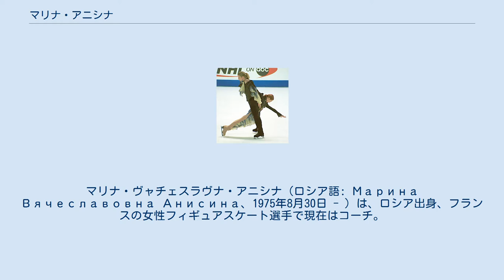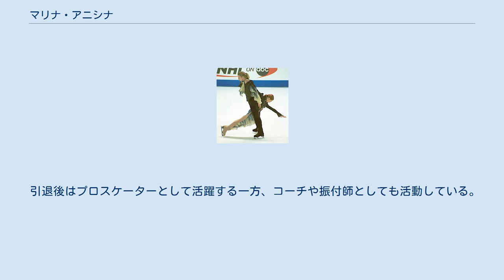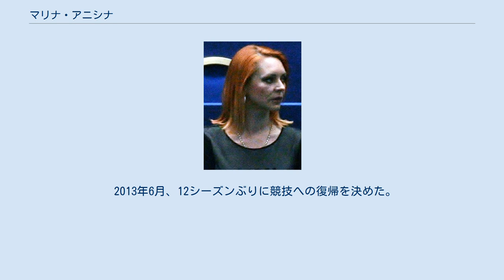マリナ・アニシナ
マリナ・ヴャチェスラヴナ・アニシナ（ロシア語: Марина Вячеславовна Анисина、1975年8月30日 - ）は、ロシア出身、フランスの女性フィギュアスケート選手で現在はコーチ。
2002年ソルトレイクシティオリンピックアイスダンス金メダリスト。
2000年世界フィギュアスケート選手権優勝。
パートナーはグウェンダル・ペーゼラ、イリヤ・アベルブフ、セルゲイ・サフノフスキー。
 父はソヴィエト連邦のアイスホッケー選手としてヨーロッパ王者、世界王者を経験したヴャチェスラフ・アニシン。
母は1972年札幌オリンピック6位入賞の実績を持つイリーナ・チェルニヤエワで現在はマリナとともにリヨンでコーチとして活動中。
赤色のロングヘアーが特徴。
 ロシアにおいてセルゲイ・サフノフスキー、次いでイリヤ・アベルブフと組んだ。
キャリアの後半はフランスへ渡りグウェンダル・ペーゼラと組む。
 2008年2月、ウクライナ出身のチェチェン系でロシアを中心に活躍している歌手のニキータ・ジグルダーと結婚した。
 2001年GPファイナルでのアニシナ & ペーゼラ アベルブフとは1990年と1992年の2回、世界ジュニアフィギュアスケート選手権に出場している。
しかしその後アベルブフがイリーナ・ロバチェワと恋に落ちてしまい、アベルブフはロバチェワと新たにチームを結成してしまう。
後に2人は結婚。
 パートナーを失ったアニシナは必死で新たなパートナーを探し、1993年にフランスのグウェンダル・ペーゼラとチームを結成。
その後アニシナはフランス国籍を取得してフランス代表となり、チームは強豪の一つと認知されるようになる。
当時の最大のライバルはカナダ代表のシェイ＝リーン・ボーン&ヴィクター・クラーツ組であった。
また彼等より実力が上のチームとしてはパーシャ・グリシュク&エフゲニー・プラトフ組、アンジェリカ・クリロワ&オレグ・オフシアンニコフ組があった。
 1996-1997シーズンより女性のアニシナが男性のペーゼラをリフトするという珍しい技を見せるようになる。
 1998年の長野オリンピックでは銅メダルであったが、2002年のソルトレークシティオリンピックではかつてのパートナーであったロバチェワ&アベルブフ組を僅差で抑えて優勝を飾った。
なお、この時に彼女らのチームは、ペア競技における採点操作疑惑に巻き込まれてもいる（詳しくは「2002年ソルトレークシティオリンピックのフィギュアスケート・スキャンダル」の項を参照）。
 引退後はプロスケーターとして活躍する一方、コーチや振付師としても活動している。
 2013年6月、12シーズンぶりに競技への復帰を決めた。
現在は政治家でもあるパートナーのペーゼラ、フランス氷上競技連盟も乗り気であったが、結局準備不足で断念した。
^ マリーナ・ヴィチェスラーヴナ・アニースィナ（） ^ ロシア語ラテン翻字: Marina Viatcheslavovna Anissina ^ Фигуристы Анисина и Пейзера начнут тренировки в начале июля ^